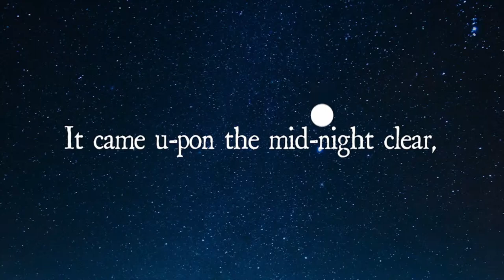The Whiting Presents 19/20 Season | Music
Harlem 100 @ The Whiting

Robin Spielberg's Holiday Sing Along @ The Capitol Theatre

Classic Albums Live Presents Rumours by Fleetwood Mac @ The Capitol Theatre

TAKE3 @ The Capitol Theatre

A Cappella Live! @ The Whiting